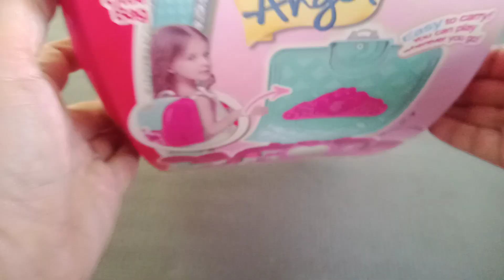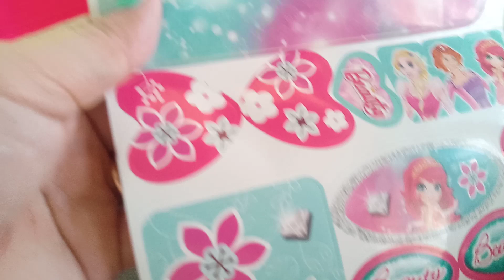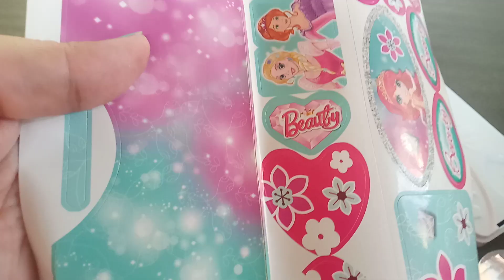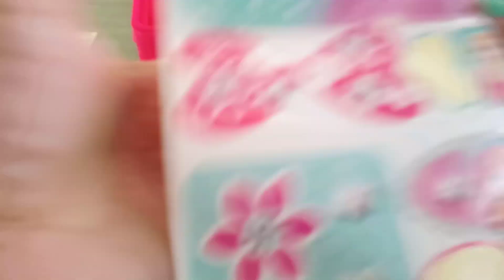15 minutes Satisfying with Unboxing Barbie Doll miniature Beauty Makeup set toy | Asmr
15 minutes satisfying with unbxibg barbie doll miniature beauty makeup set asmr